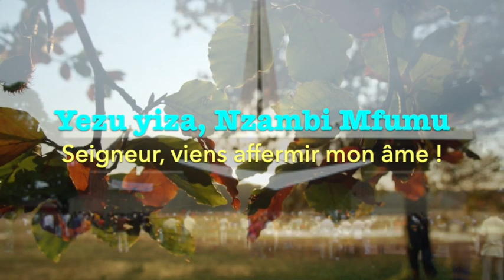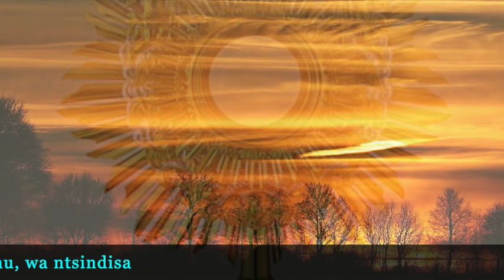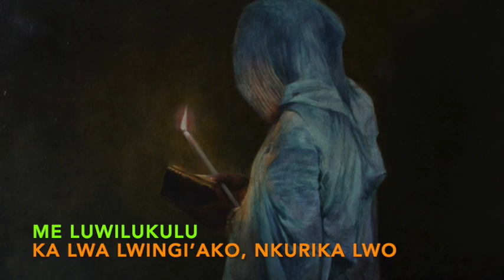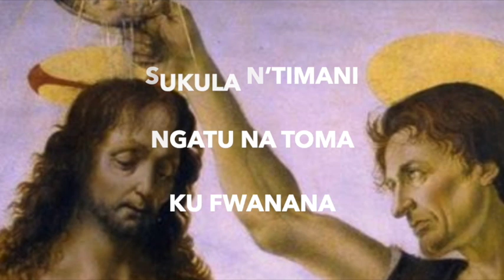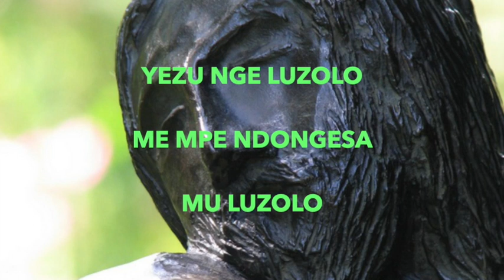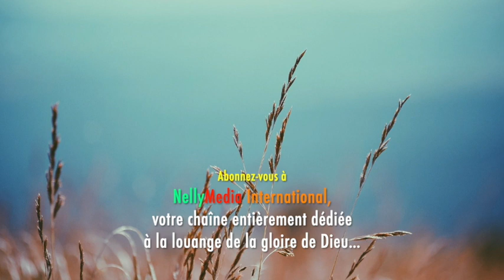Yezu yiza, Nzambi Mfumu (A. MBoueya | C. Mahoukou | D. Ngambanou)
Yezu yiza, Nzambi Mfumu
(Paroles & musique : A.  MBoueya | Harm.:  D. Ngambanou | Arrgts : C.  Mahoukou)

Refrain :
Yezu yiza, Nzambi Mfumu, wa ntsindisa (bis)

1) - O Yezu yizandi, nge bu we Nzambiani wa ndzidika
2) - Bungu nge Mfumuani, nge ni kwamina mankululu
3) - Me luwilukulu ka lwa lwingi’ako, mkurika lwo
4) - Sukula n’timani ngatu na toma ku fwanana
5) - Yezu nge luzolo, me mpe ndonguesa mu luzolo
6) - Ntsieti kia Jeudi-Saint, me mpe ndikila mu communion.